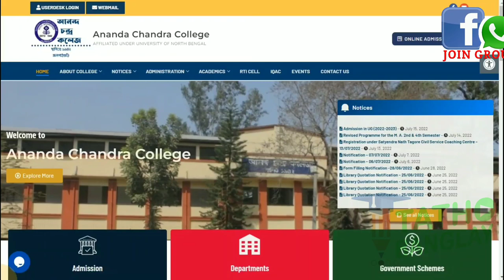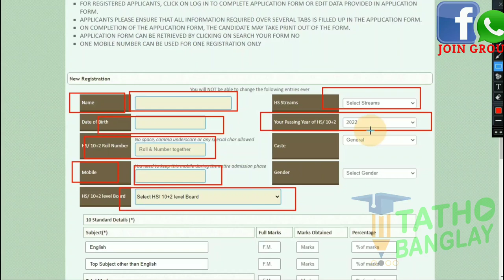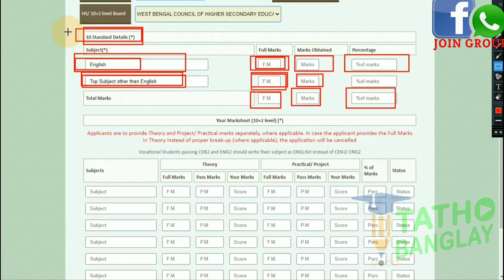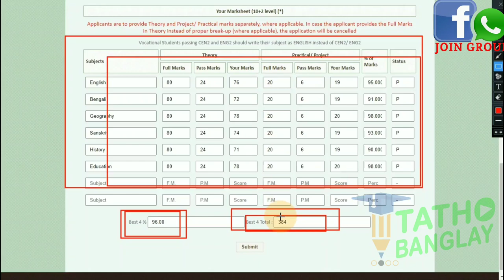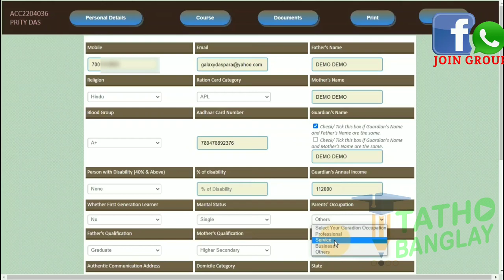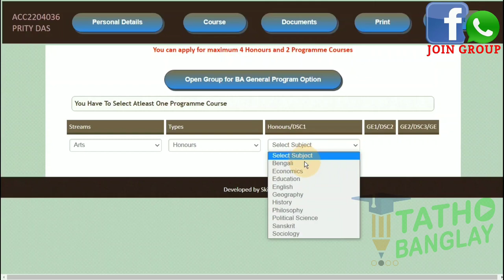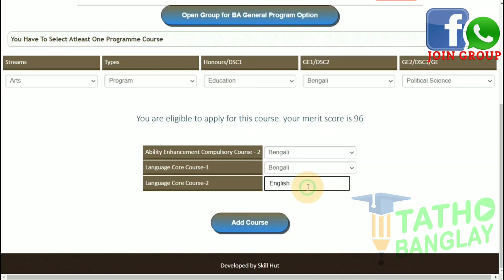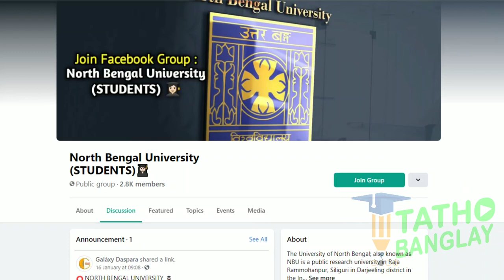⚠️ANANDA CHANDRA COLLEGE (accollege ) NEW ADMISSION APPLY 2022 FULL PROCESS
🔰 FALAKATA COLLEGE APPLY
👉🏻 UPLOAD SOON
🔰 SURYASEN COLLEGE APPLY
👉🏻 UPLOAD SOON
🔰 MUNSHI PREMCHAND COLLEGE APPLY
👉🏻 UPLOAD SOON

⭕ JOIN COLLEGE FACEBOOK, WHAT'S APP & TELEGRAM GROUP ⭕
 নীচের দেওয়া লিংক থেকে উত্তরবঙ্গ বিস্ববিদ্যালয়ের বিভিন্ন কলেজের FACEBOOK, WHAT'S APP ও TELEGRAM গ্রুপে যোগ হোয়ে যাবেন ।

               🔴 Important links 🔴

🔶 ISLAMPUR COLLEGE 🔶
🔶 CHOPRA COLLEGE 🔶
🔶 BAGDOGRA COLLEGE (KGTM) 🔶
🔶 SILIGURI COLLEGE 🔶
🔶 ANANDA CHANDRA (AC) COLLEGE 🔶
🔶 NAKSHALBARI COLLEGE 🔶
🔶 APCR GOVT. COLLEGE 🔶
🔶 FALAKATA COLLEGE 🔶
🔶 MAYNAGURI COLLEGE 🔶
🔶 GHOSPUKUR COLLEGE 🔶
🔶 SUKANTA MAHAVIDYALAYA 🔶
🔶 PARIMAL MITRA SMRITI MAHAVIDYALAYA 🔶 UTTAR BANGA
🔶 RAJGANJ COLLEGE 🔶

⭕ আপনার কলেজ গ্রুপের লিঙ্কটি পেতে , কলেজের নামটি লিখে কমেন্ট করুন । 👇🏻

               🔴 SOCIAL LINKS 🔴

🔸🔸🔸Special Credit 🔸🔸🔸